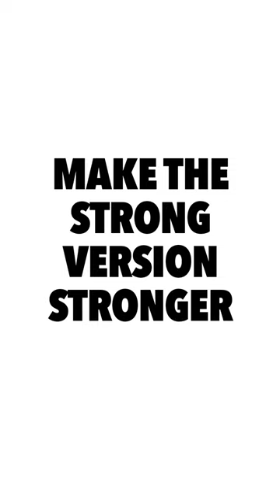Make The Stronger Version Stronger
How to defeat your weakness, make your strengths stronger

Connect with Patrick Sebastien @coachpsebastien